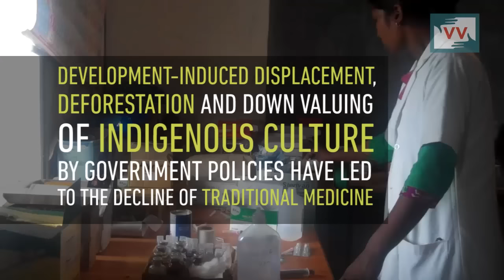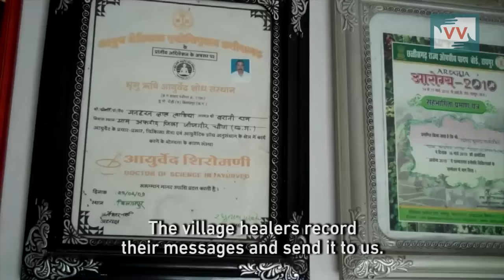Doctor on Call - Medical phone service in Chhattisgarh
Deep in the jungles of Chhattisgarh, a technological and medical revolution is underway.
 “I will tell you what to give the patient for gout,” says a friendly voice on the mobile phone. The pre-recorded message then outlines the way to prepare a traditional concoction of herbs and plants to treat the condition. For the indigeneous tribal family, residing deep in the jungles of Chhattisgarh, this is the only way to access medical advice that they can actually use since they can collect the ingredients from the forests that surround their hamlet. Deep in Chattisgarh, where medical facilities are sparse, such voice recordings on Swasthya Swara, a unique, not-for-profit, mobile-based service, is bridging the last mile gap in health services that cripple this region. “I took a lot of medicines for a cough but it kept worsening for three months. My health improved after taking the herbal remedy prescribed by the vaid (traditional medicine practitioner),” says Surendra Singh from Chhattisgarh.
Swasthya Swara has been developed by CGNet Swara, a not-for-profit, grassroots media organisation. The NGO has already gained a lot of of popularity among the local residents through its mobile-based and online news portal that allows anyone with a mobile phone to record and listen to stories of local interest. Swasthya Swara uses this same mobile-based voice platform to link experienced indigenous traditional healers from Chhattisgarh, Madhya Pradesh and Rajasthan with callers across India. On dialing Swasthya Swara's mobile number, callers  can access a wide range of alternative and traditional remedies for ailments that range from a simple cold or case of acidity to serious emergencies like scorpion bites and jaundice. Besides providing immediate medical advice, these voice recordings, outlining  the remedies, are also becoming an invaluable archive of indigenous medicine.
Medicine in Remote area
In Chhattisgarh, 77 percent of the population resides in rural areas. Thirty seven percent of this rural population hail from indigenous tribes, residing in the deep forested areas of Chattisgarh.  Catering to them all is the National Rural Health Mission (NRHM), which is the backbone of the government's rural health infrastructure. However, the NRHM is facing a shortage of at least 2,800 health personnel that includes 1,047 doctors, 1,336 nursing staff, 207 laboratory technicians and 202 pharmacists. This crisis of human resources has further been compounded by poor or missing infrastructure, poverty, corruption and inadequate health awareness programs. Such gaps in the public health system means that modern medicine and knowledge often fails to reach remote areas; however indigenous medicinal knowledge, which derives solutions from the rich flora abundant in Chhattisgarh, can be a lifesaver in these areas. “You will find a vaid in every adivasi (indigenous tribal) area you visit. These vaids speak many languages and most of them have a mobile phone. Their phone recordings can preserve this indigenous medicinal knowledge,” says Shubranshu Choudhury, the founder of CGNet Swara. Swasthya Swara is harnessing this knowledge and providing it free-of-cost, bridging the gap between rural healthcare using Information Communication Technology. (ICT)
The Social Innovation and how it works.
The traditional practitioners collaborating with Swasthya  Swara portal record the cures for different ailments and how to make them in their own languages and dialects, which then  gets translated into mainstream languages. These remedies are also verified for authenticity by government bodies or an editorial board chosen from among the practitioners before airing them. A call or 'missed call' to Swasthya Swara’s number 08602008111 is returned with the relevant pre-recorded voice message from Swasthya  Swara's  database of cures that curate the traditional health knowledge of vaids.
In a country like India, which faces an acute shortage of nearly 500,000 doctors according to World Health Organization (WHO) norms, innovative models such as Swasthya Swara can prove to be revolutionary, especially in states with abysmal health infrastructure. “We started Swasthya Swara to revive and promote the traditional medicine system,” says H D Gandhi, a contributor and traditional practitioner himself. The portal has spread health awareness and revived dying indigenous knowledge streams without any financial help from the government. But to further expand its services to other states and upgrade its technology, Swasthya Swara needs your help.